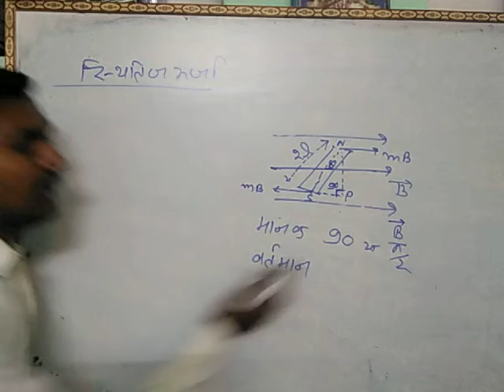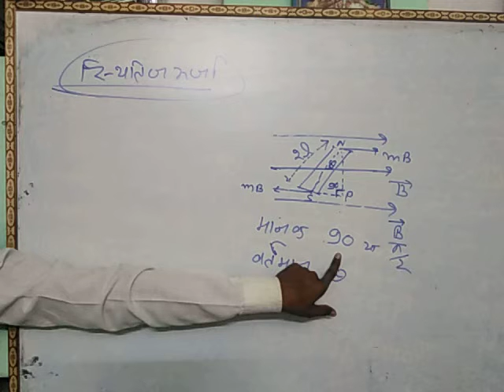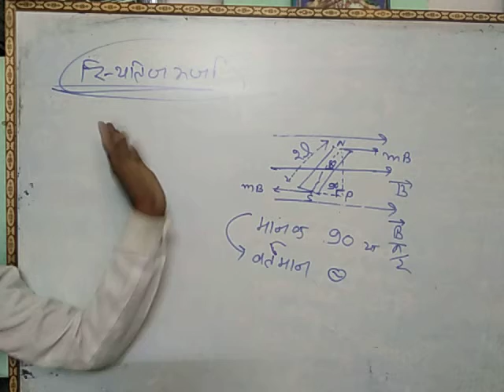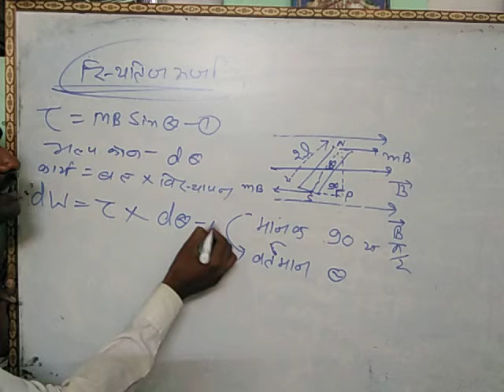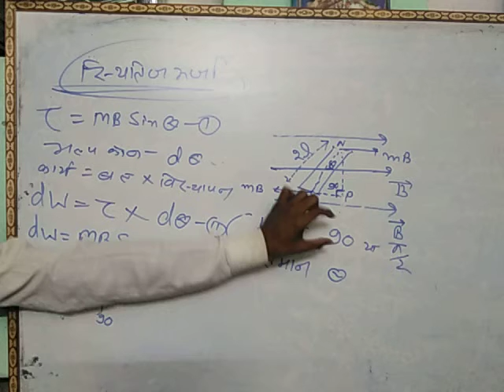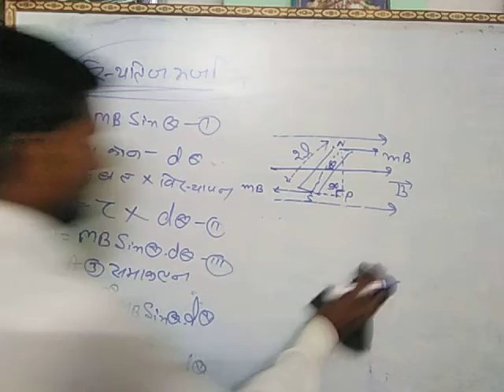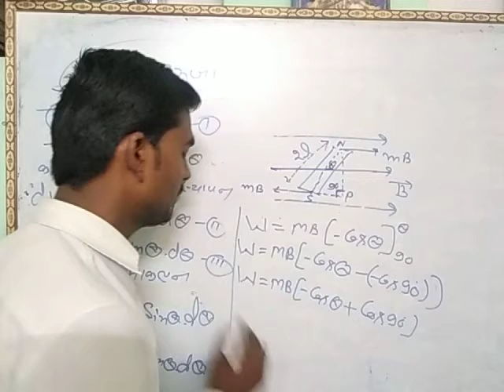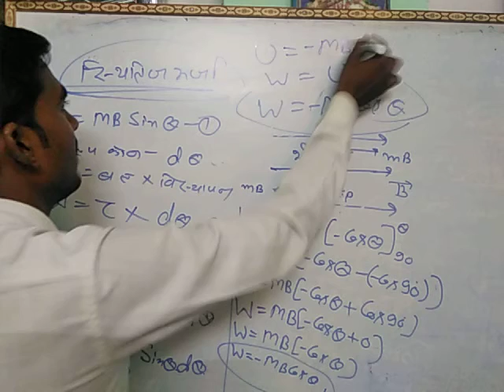समरूप चुम्बकीय क्षेत्र मे स्थतिज ऊर्जा की गणना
Physics,chemistry